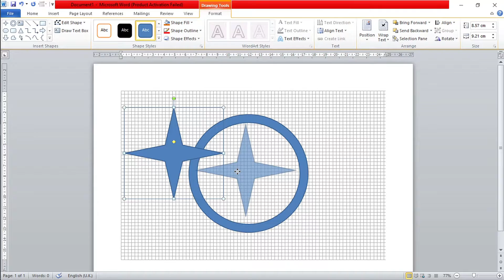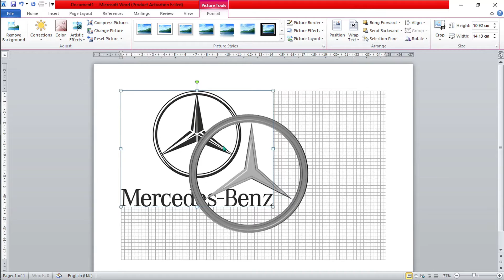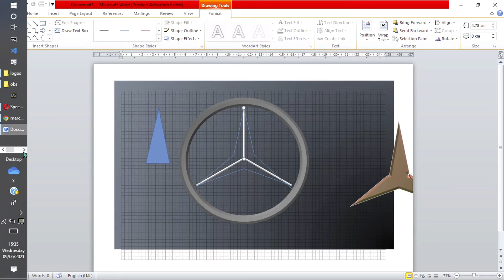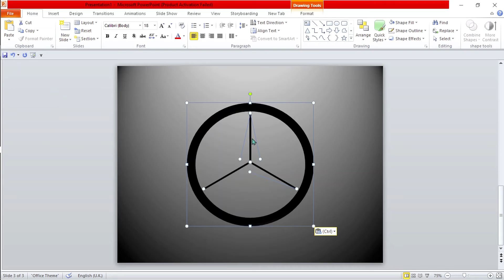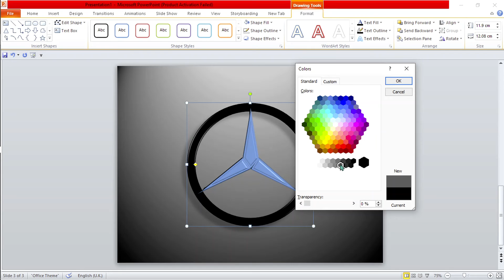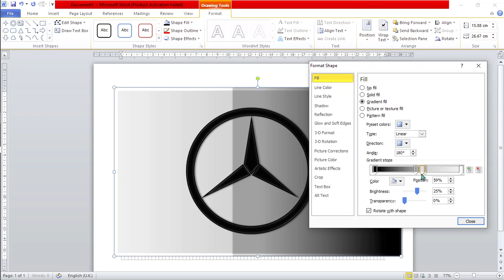Recreating the Mercedes Benz logo in Ms Word!!! - Timelapse